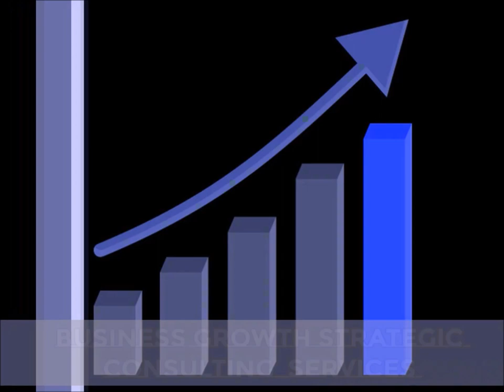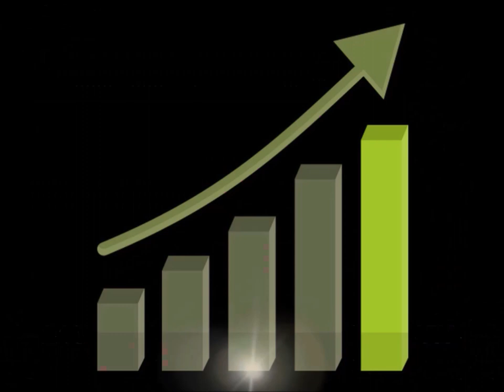राजनीती गन्दी इसलिए आयी मंदी - आर्थिक मंदी - एके मिश्रा लाइव आर्थिक मंदी पर